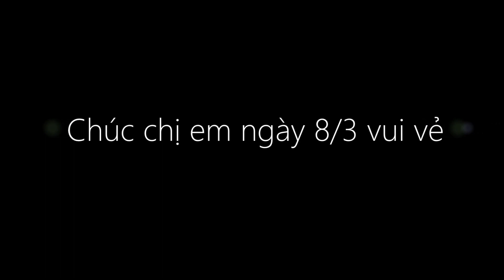UEA Vietbois - Một ngày làm vợ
UEA Vietnamese Society Video Tribute to the International Women's Day

Director and filming: Vinh Pham

Starrings
Bao Quoc
Lam Fon
Anh Tuan
Ken Pham
Truong Khi
Duy Huynh

Supported by
Dong Dong
Quang Vu